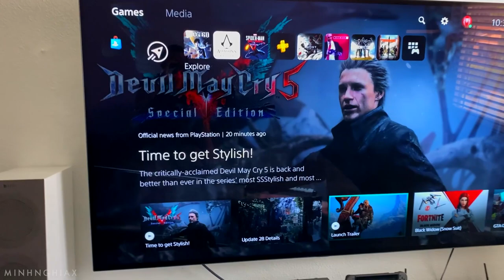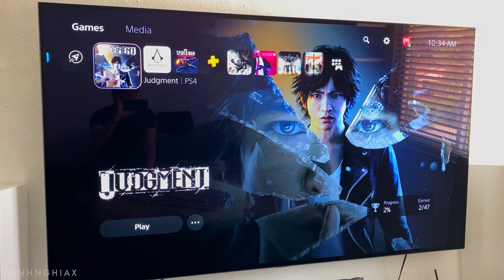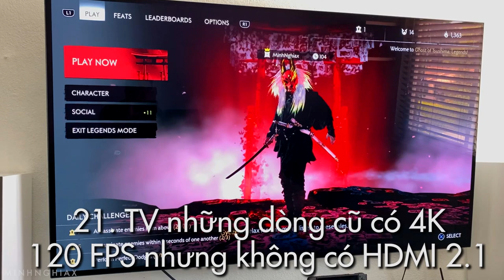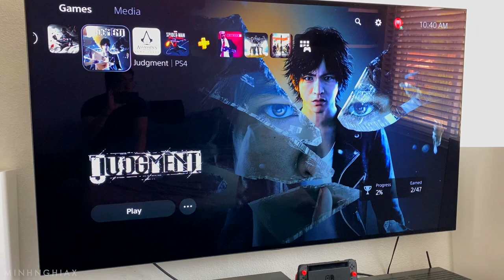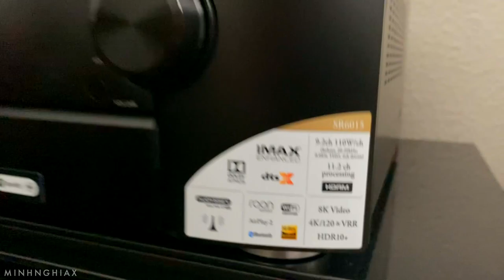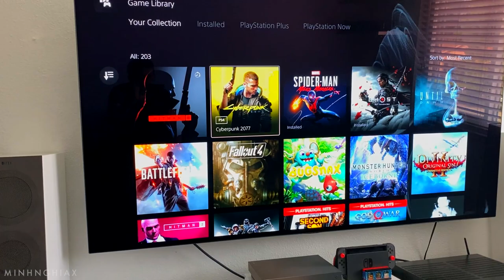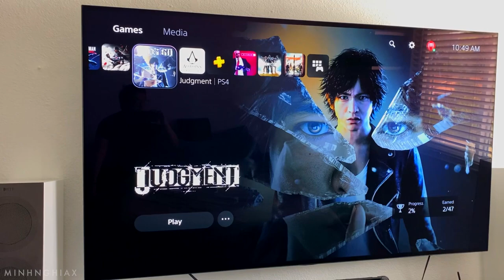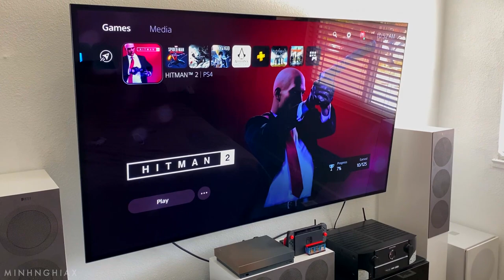Cảm Nhận Của Mình Sau Khi Xài Playstation 5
Plash Speed 5 đã được ra mắt và trong video clip này mình sẽ tổng hợp một số thông tin dành cho những bạn nào đang muốn tìm hiểu hơn để tìm cho  mình setup tốt nhất để có thể chơi không những PS5 mà cả Xbox Series X.

Playstation 5 hỗ trợ những gì?
Playstation 5 hỗ trợ HDMI 2.1, Uncompressed Audio 5.1-7.1 dành cho những bạn nào chơi surround sound, USB Type-C cho tay cầm, SSD PCIE4 tốc độ  cực cao 5.5gbps, GPU nhỉnh hơn RTX 2070 Super và có hỗ trợ Ray Tracing, PS5 tương thích ngược với hầu hết tất cả các game của PS4 nên các bạn không cần phải lo thiếu game chơi.

PS5 có hỗ trợ M.2 SSD nhưng với tốc độ PCIE 4 từ 5.5 Gps lên tới 7 Gbps. Tuy nhiên chỉ có một số SSD PCIE 4 nhất định mới có khả năng tương thích với PS5 ví dụ như: Western Digital S850, Samsung 980 Pro. Mặc dù là PS5 có hỗ trợ M.2 SSD nhưng hiện tại PS5 đang khóa slot này và sẽ mở ra bằng một bản cập nhật trong tương lai, cho nên hiện tại thậm chí nếu các bạn có SSD đủ nhanh như mình đề cập trên thì tạm thời cũng sẽ không sử dụng được. Nhưng hiện tại các bạn vẫn có thể sử dụng HDD để chơi game trên PS5, tuy không nhanh bằng M.2 SSD nhưng nhờ sức mạnh GPU nên game cũng sẽ load nhanh hơn PS4 rất nhiều.

HDMI 2.1 là gì ?
Cổng HDMI 2.1 có băng thông lên tới 48GB đủ để truyền tải dữ liệu 4K 120FPS với HDR, Dolby Vision. Riêng HDMI 2.0 thì chỉ có băng thông ở mức 18GB, chỉ đủ để chơi 4K 60FPS HDR với mẫu màu 4:2:2. Tuy nhiên chỉ có một số TV ở phân khúc cao cấp mới hỗ trợ mẫu màu 4:4:4 thì bạn mới cần HDMI 2.1 để chơi 4K 60FPS. Những bạn nào cảm thấy ổn với 4K 60FPS thì phần lớn các bạn không cần phải mua TV mới tại HDMI 2.0 vẫn đủ khả năng để chiến 4K 60FPS HDR, HDR10+ và Dolby Vision ở mẫu màu 4:2:2. Tuy nhiên những bạn nào muốn trải nghiệm tốt nhất có thể thì dưới đây là những TV hỗ trợ HDMI 2.1 dành cho các bạn nào có nhu cầu.

Ngoài việc bạn cần một TV tương thích với HDMI 2.1 các bạn cũng cần phải có dây HDMI 2.1. Thường trên hộp dây HDMI 2.1 sẽ thường đề là "Ultra High Speed  HDMI" hoặc 48 (ám chỉ 48GB của 2.1). Ví dụ như thiết bị mình đang dùng là AudioQuest Carbon 48, thì đây là dây HDMI 2.1. Một số hãng khác mà mình biết mà rẻ hơn + cũng khá là uy tín là: Monoprice, Rocketfish.

PS5 không có Displayport cho nên sẽ không có khả năng sử dụng 120FPS trên Monitor thông qua Displayport. Tuy nhiên hầu hết các monitor hiện nay đều có đi kèm HDMI 2.0 đủ để chiến 4K 60FPS hoặc nếu màn hình của các bạn là 2K 144FPS thì PS5 sẽ giảm xuống ở mức Full HD 60FPS khi sử dụng HDMI. Tuy nhiên hiện tại chỉ có một số monitor sử dụng HDMI 2.1 như Acer XV282K và Asus Rog 2020 Monitor (chưa công bố tên).

Những TV hiện tại có HDMI 2.1:
- Sony X900H, Sony Z8H.
- Samsung Q70T, Q80T, Q90T, Q850T, Q900T.
- LG OLED BX, CX, GX, WX; LG Nanocell 85, Nanocell 90.
- Vizio OLED.

Còn lại những TV model 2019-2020 khác sẽ có 4K 120FPS, nhưng không có cổng HDMI 2.1 để tiếp nhận 4K 120FPS.